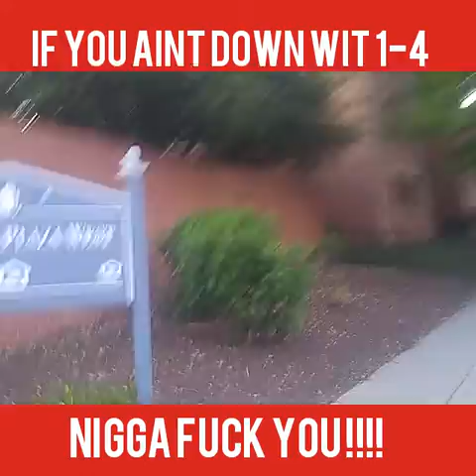14th Street aka 1-4 CTU FMOB GROD CHV - Uptown DC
TOUR 14TH STREET SIDE THRU DIFFERENT HOODS ON THIS STRIP.